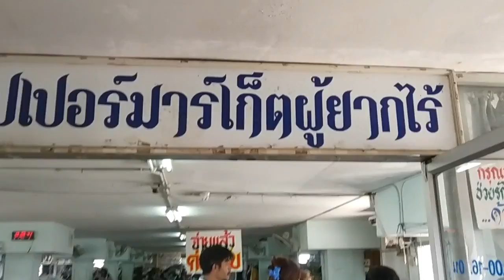กรูกันเข้าไป ทำอะไร ?? ซุปเอร์มาเก็ตวัดสวนแก้ว ชั้น4 ชั้น5 |เสื้อผ้า กระเป่า รองเท้า มือสอง | dadmom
dadmom |
ตะลุยกองเสื้อผ้าเก่า มือสอง รองเท้า กระเป่า ซุปเปอร์มาเก็ต วัดสวนแก้ว ชั้น 4 และ ชั้น 5

มาชมชั้น 4 ชั้น 5 ของซุปเปอร์มาเก็ต วัดสวนแก้วกันครับ มีเสื้อผ้าเก่า เสื้อผ้ามือสอง กระเป่า รองเท้า มากมายครับ วิ่งตะลุยเลือกของกัน เต็มที่เลยครับอยู่ที่วัดสวนแก้ว นนทบุรีครับ
ขอบคุณที่ติดตรมรับชมครับ